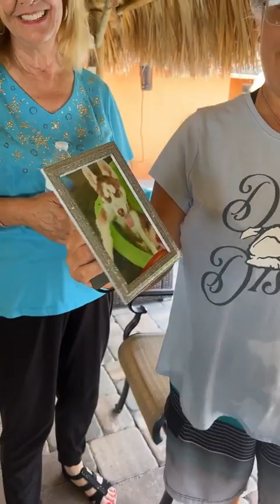HAPPY ADOPTION DAY DUCKY!❤️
Thank you Paula for opening your BEAUTIFUL HEART & HOME TO OUR PRECIOUS PRECIOUS BOY ❤️